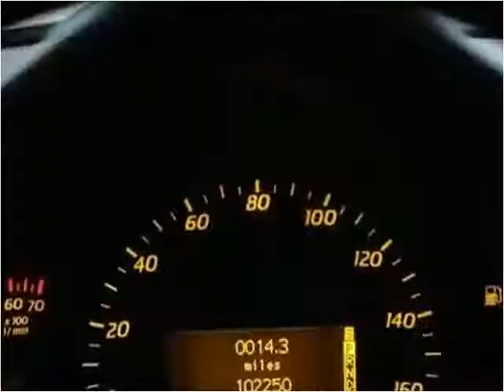2003 Mercedes-Benz C-Class Used Cars Fishers IN